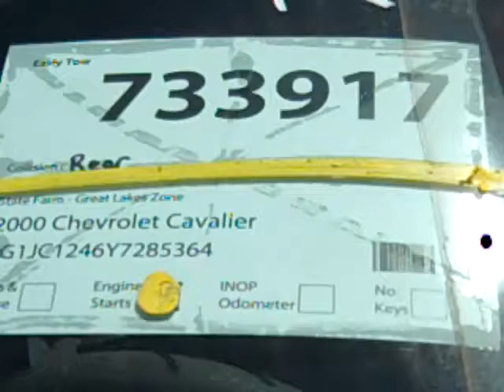SDA #733917 2000 Chevy Cavalier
This 2000 Chevy Cavalier is up for auction SDA #733917